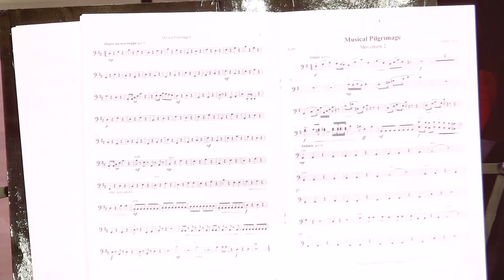Борис Андрианов: А. Шор - "Музыкальное паломничество" для виолончели с оркестром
Солист - Борис Андрианов
Дирижёр - Михаил Перевалов
Оркестр - Челябинский симфонический оркестр

Концертный зал им. Прокофьева (г. Челябинск, 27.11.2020)